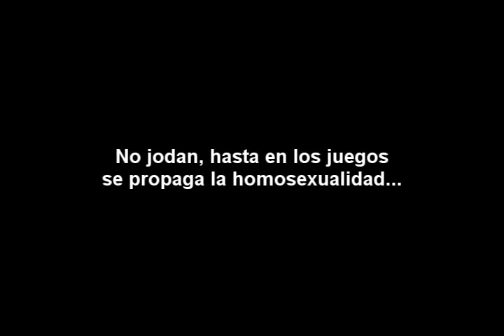Necrofilia zombie left 4 dead 2.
¡Enserio que cuando estaban vivos eran incomprendidos, salieron del closet.!

Luego de ver eso les lanzé una linda bomba casera para que se dejen de joder ;D